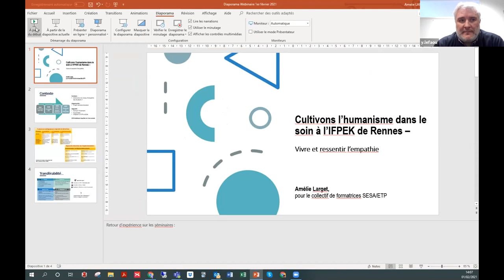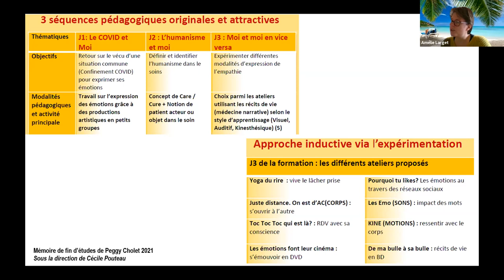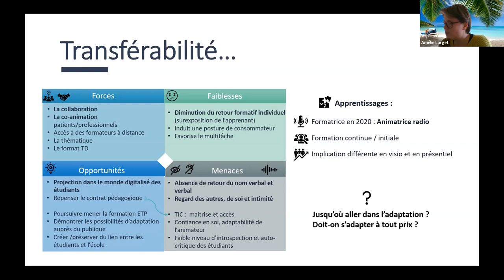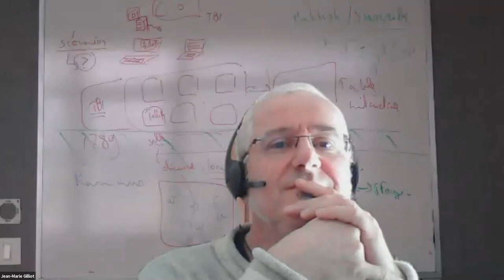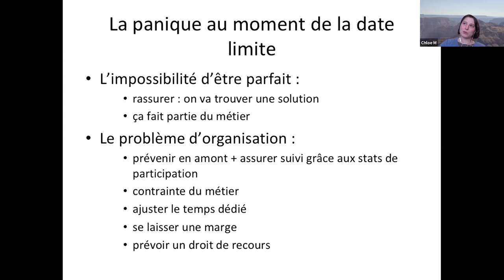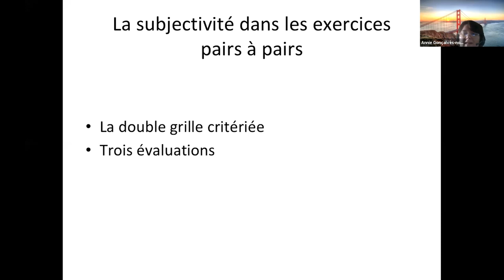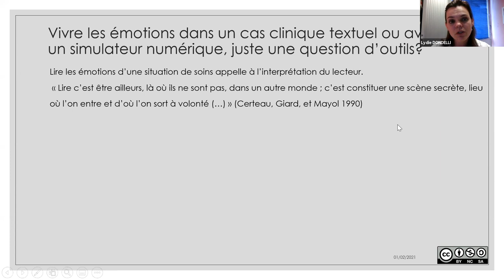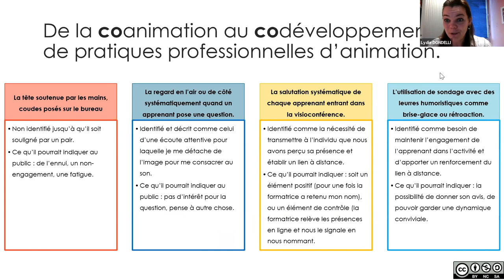Hybridation des enseignements dans les formations aux métiers de l'humain :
Intervenantes :  Lydie Dondelli (santé), Chloé Mahier (métiers de l'art), Amélie Larget (santé)